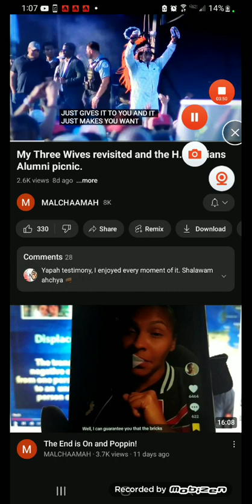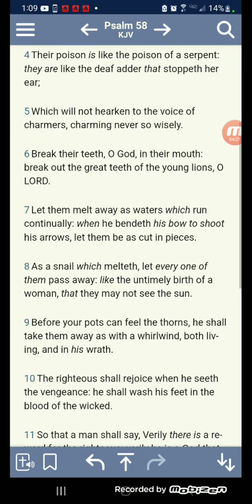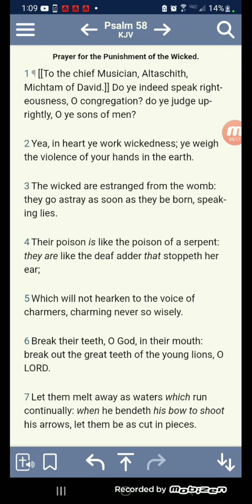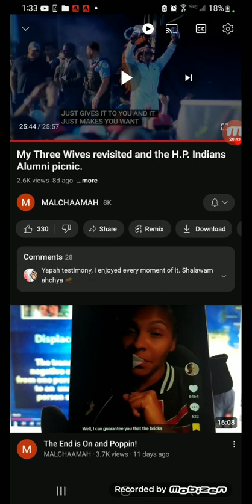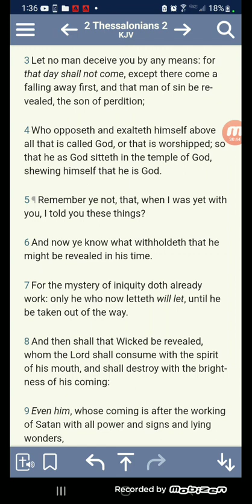Re: My three wives (the end is near and the world knows it)